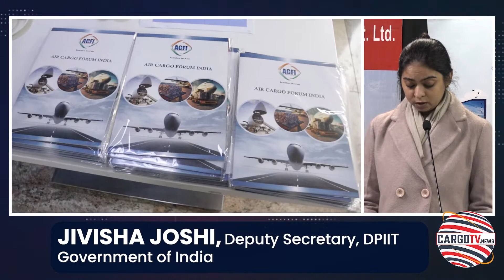Skilling : A Shared Responsibility to Propel Air Cargo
Highlighting the importance of Skilling, ACFI recently organized a conference that brought together industry experts, educators, and professionals
Managing Director of Hans Infomatic foresees more adaptation of technology advancement soon
With more developed flexible solutions for pharmaceutical and medical consignments in various categories, Turkish Cargo has launched three new pharma products to cater to global market needs
We Interviewed
JIVISHA JOSHI, Deputy Secretary, DPIIT, Government of India
PRASHANT SETH, Jt. Dy. Director General, Federation of Indian Export
SANJIV EDWARD, Vice President, Air Cargo Forum India (ACFI)
SANJIV EDWARD, CEO – Cargo and Logistics, GMR Group
PARVINDER SINGH, Managing Director, Hans Infomatic